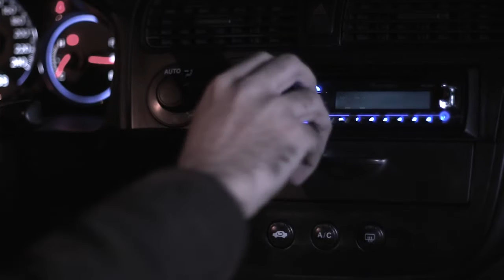👻 Medologia BANCO TRASEIRO BACKSEAT SHORT HORROR FILM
escrevao se
POR FAVOR